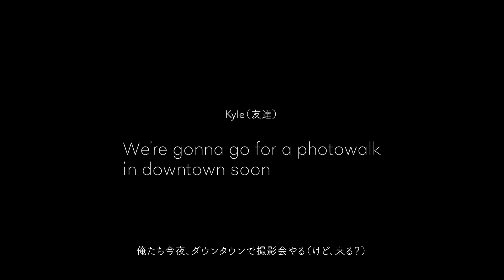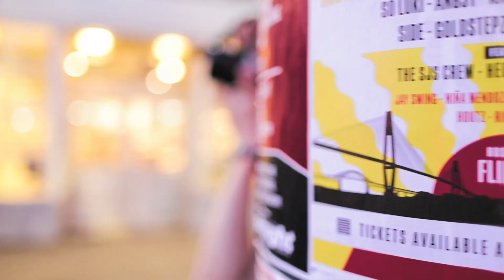夜のバンクーバーダウンタウン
留学をして3年も経つと、見送った友達の数も増えてくる。

最近特に、2〜3人の友達が立て続けにバンクーバーを去り、なんだか少しさみしい気分になっていました。そんなある夜に起きたある物語・・・

メインカメラ：
サブカメラ：
自宅用カメラ：
メインレンズ：